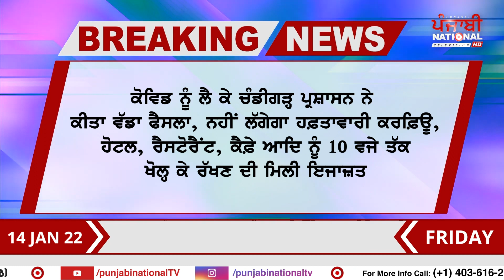ਅੱਜ ਦੀਆਂ ਸਿਖਰਲੀਆਂ ਖ਼ਬਰਾਂ | 14-01-2022 | PNTV